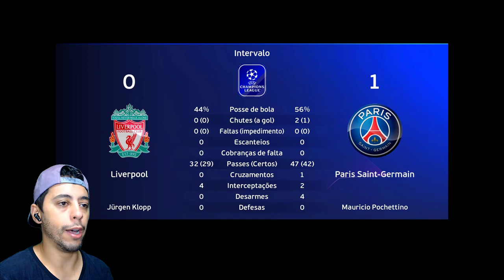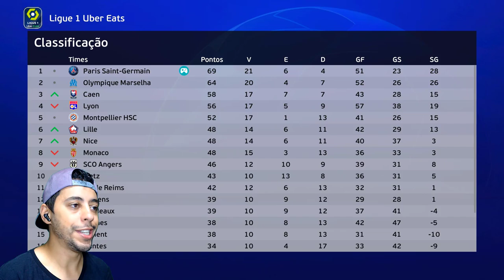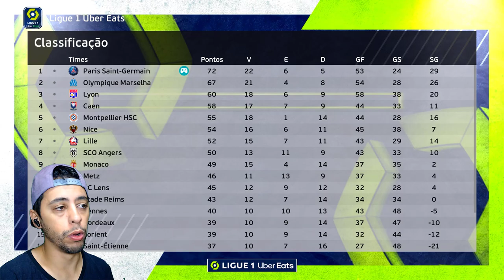GARRA PEGA FALTA NO ÂNGULO? "DEFESA PUSKÁS DO ANO"? - Rumo ao Estrelato de Goleiro #88